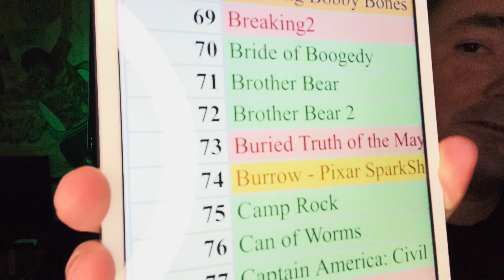Dug Days (Pixar's Up shorts series) - day 794 - Disney+ Every Day Challenge